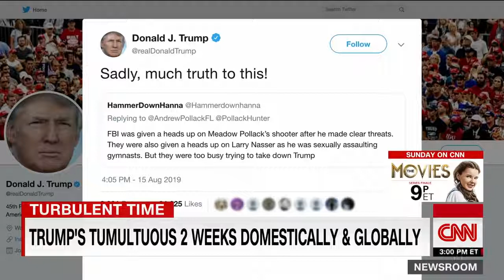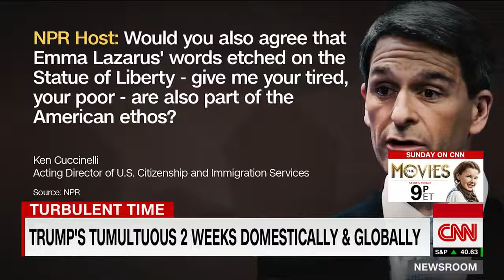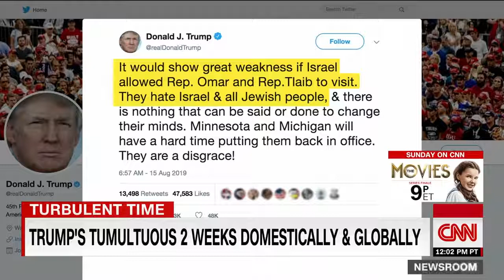Brooke Baldwin recaps Trump's 'fortnight of frenzy'